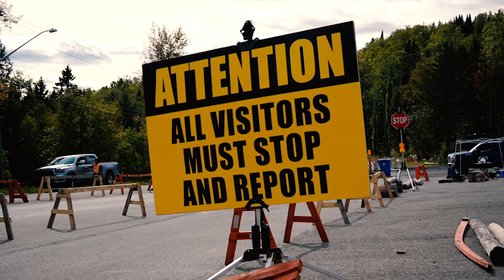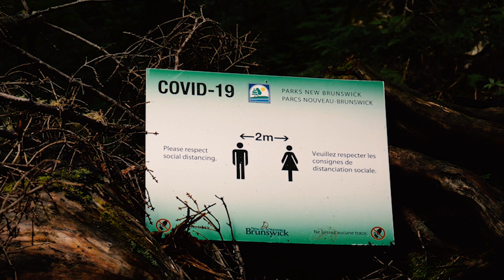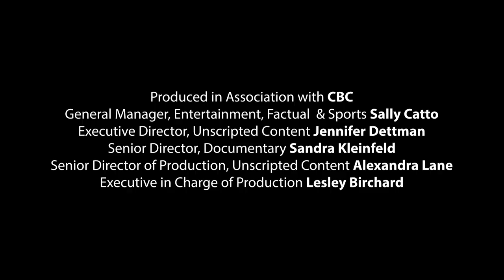How nature, First Nations culture & storytelling shine in the time of COVID | Sakhi-Pitiyahte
Inspired by the landscapes of the Wolastoqey community of Neqotkuk (Tobique First Nation), this documentary captures the importance of nature, culture and storytelling during the COVID-19 pandemic. Sakhi-Pitiyahte (Bright Light Comes Forth From It).